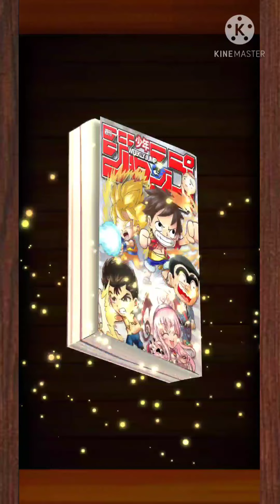バレンタインガチャ30連分引いてみた！！・ジャンプチ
バレンタイン欲しいな・・・